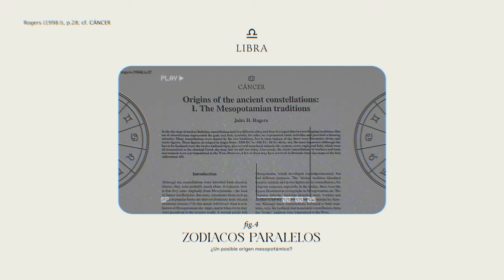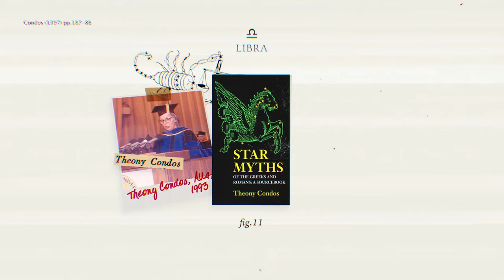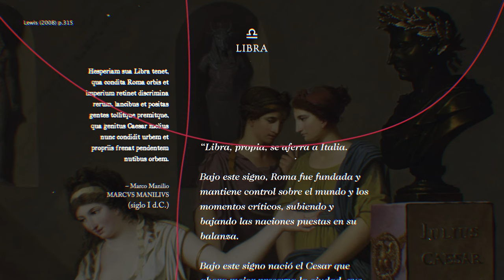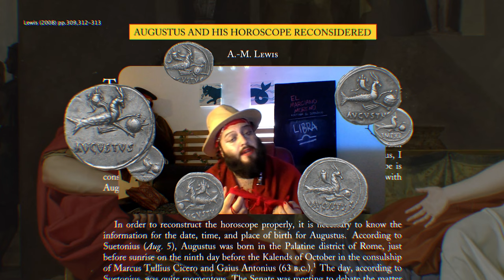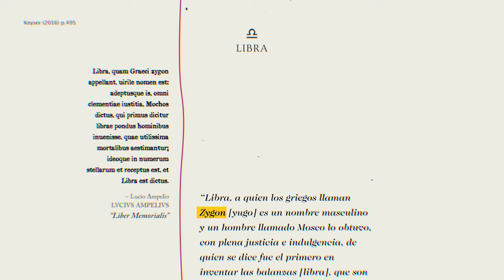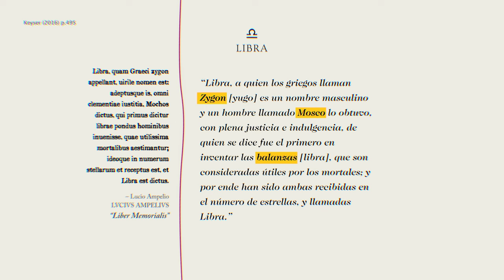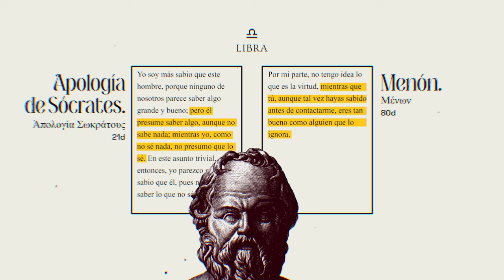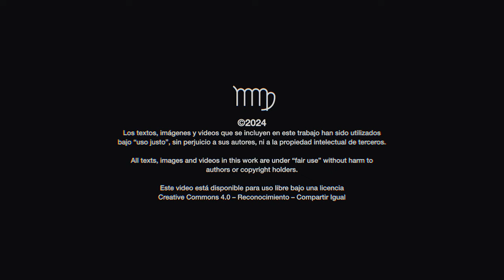Libra, un signo sin historias – ¿Zodia-qué?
Marciano Moreno explora El Zodiaco.
♎ Libra, el signo más extraño del zodiaco presenta un desafío. Este episodio se trata de buscar sus historias y lo que podemos saber sobre ellas.

0:42 Parte 1: ...Ni soy de allá
4:32 Parte 2: ...Lo que es del César
7:17 Parte 3: ...Que nada sé
9:51 Conclusión

Música.

Bibliografía.
BAKICH, Michael E. (1995) The Cambridge Guide to the Constellations. Cambridge University Press.

BER, Dalia (abr 29, 2020) ¿Qué significa la frase "Sólo sé que no sé nada"? En Clarín.

CONDOS, Theony (1997) Star Myths of the Greeks and Romans: A Sourcebook. Phanes Press.

CORNELIUS, Geoffrey (1997) The Starlore Handbook: An Essential Guide to the Night Sky. Chronicle Books.

EVANS, James (1998) The History and Practice of Ancient Astronomy. Oxford University Press.

FORD, Dominic (mar. 24, 2020) "Ecliptic". En In-The-Sky.org

GREEN, Jacob (1824) Astronomical Recreations; or Sketches of the Relative Position and Mythological History of the Constellations. Filadelfia : Anthony Finley.

KEYSER, Paul (2016) Mōchos the Phoenician Sage in Ampelius. En The Classical Journal, CAMWS. Vol. 111, no. 4, pp. 495-501

LEWIS, A.M. (2008) Augustus and his horoscope reconsidered. En Phoenix. Classical Association of Canada. Vol. 62, no. 3/4, pp. 308-337

LLOYD-JONES, Hugh (1978) Myths of the Zodiac. Londres : Geral Duckworth.

LULL, José y BELMONTE, Juan Antonio (2009) The Constellations of Ancient Egypt. En BELMONTE, J.A. y SHALTOUT, M. (eds.) In Search of Cosmic Order: selected essays on Egyptian Archaeoastronomy. Cairo : Supreme Council of Antiquities Press.

MILLER, James (nov. 29, 2012) Star Constellation Facts: Libra, the Scales. En Astronomy Trek.

MORLEY, Jacqueline (1999) Signs of the Zodiac. Macdonald Young Books.

PAGE, Michael (1985) Enciclopedia de las cosas que nunca existieron (6ª ed.). Madrid : Anaya, 1990.

PASACHOFF, Jay M. (1992) A Field Guide of the Stars and Planets (3ª ed.). Nueva York : Houghton Mifflin Company, 1997.

PASACHOFF, Jay M. (2000) A Field Guide of the Stars and Planets (4ª ed.). Nueva York : Houghton Mifflin Company, 2006.

PLATÓN; FOWLER, Harold North (trad.) (1966) Plato in Twelve Volumes. Londres : William Heinemann. Vol. 1

PLATÓN; LAMB, W.R.M. (trad.) (1966) Plato in Twelve Volumes. Londres : William Heinemann. Vol. 3

ROGERS, John H. (1998). "Origins of the ancient constellations: I. The Mesopotamian traditions". En Journal of the British Astronomical Association. vol.108 (1), pp.9-28

ROGERS, John H. (1998). "Origins of the Ancient Constellations: II. The Mediterranean Traditions". En Journal of the British Astronomical Association. no. 108 (2), pp. 79–89.

SCHLÖSSER, T.; DUNNING, D.; JOHNSON, K.L.; KRUGER, J. (2013) How unaware are the unskilled? Empirical tests of the “signal extraction” counterexplanation for the Dunning–Kruger effect in self-evaluation of performance. En Journal of Economic Psychology. no.39, pp.85-100

SUS, Viktoriya (ene. 21, 2023) “All I Know Is That I Know Nothing”: What Did Socrates Mean?. En The Collector

WESTLAKE, Jimmy (jun 8, 2015) Celestial News: Libra, the misfit constellation. En Steamboat Pilot & Today.

WOOD, John S. (1841) Ancient Astronomy. En WOOD, John S. y WOOD, Barnabas (eds.) The American Magazine. Vol.I, p.82

YOUNG, Charles A. (1890) Lessons in Astronomy Including Uranography: A Brief Introductory Course. Ginn and Company, 1893